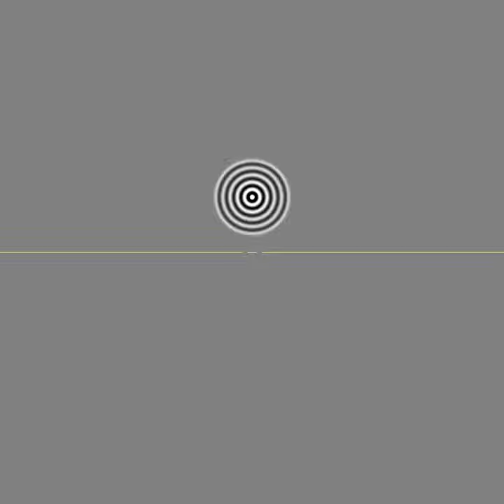Double Slit Diffraction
A simulation of double-slit diffraction, showing interference patterns.